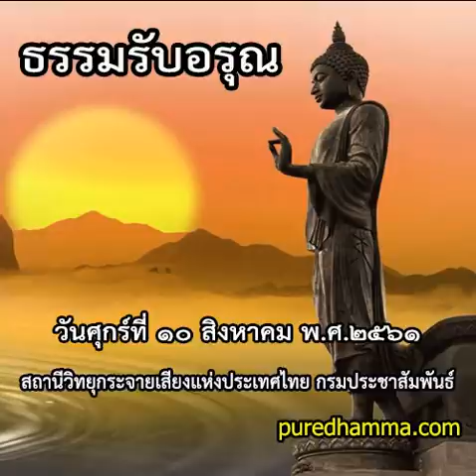ธรรมรับอรุณ ๑๐ สิงหาคม ๒๕๖๑